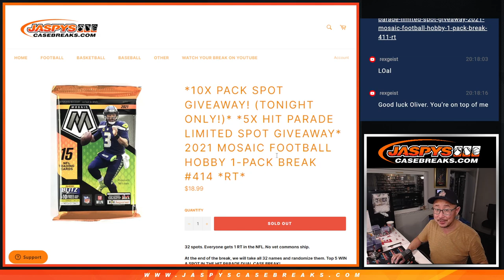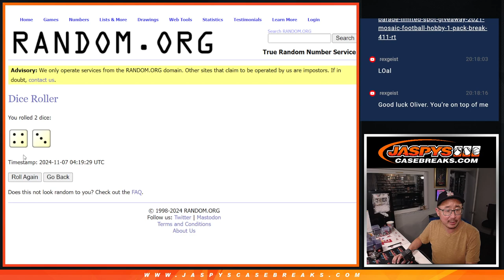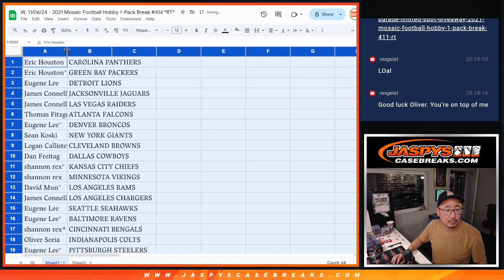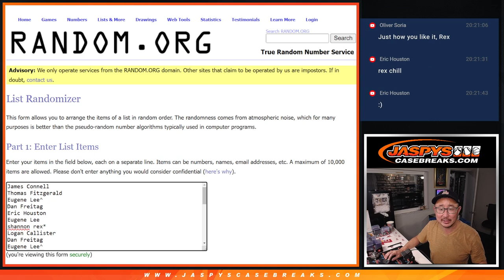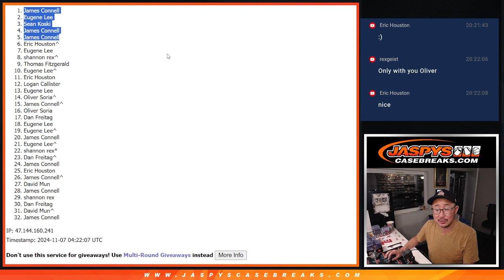W, 11/06/24 - 2021 Mosaic Football Hobby 1-Pack Break #414 *RT*